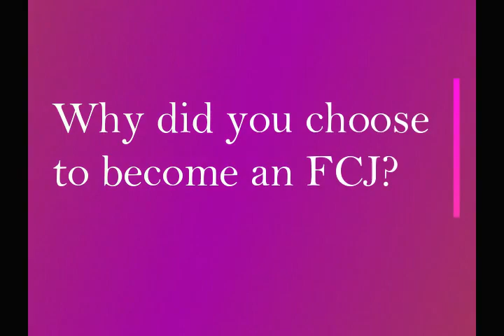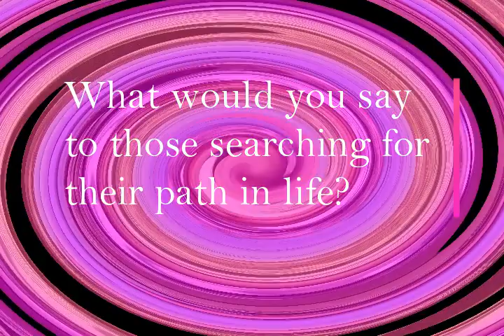FCJ Stories: A Chat with Audrey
Audrey fcJ from Singapore talks about her experience as a religious sister of the Faithful Companions of Jesus (FCJ), and gives tips for those searching for their path in life.